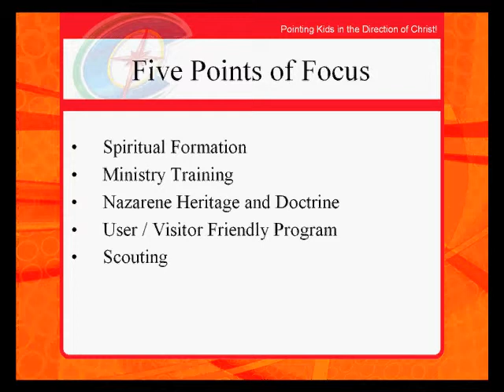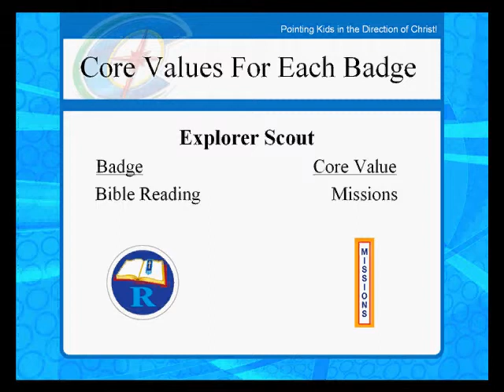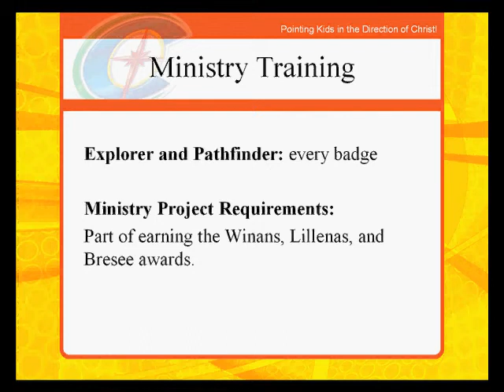Caravan Spiritual Formation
Caravan is a fun kid's club type of program for children in first through sixth grade. Spiritual formation is emphasized throughout the Caravan curriculum.